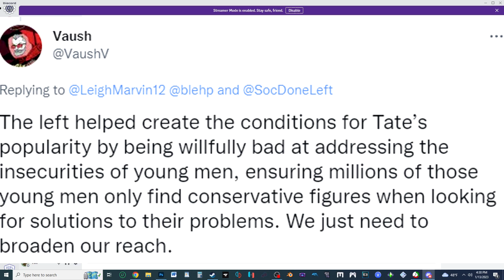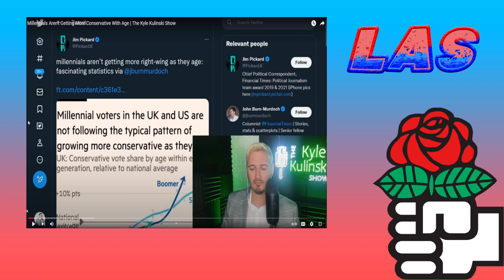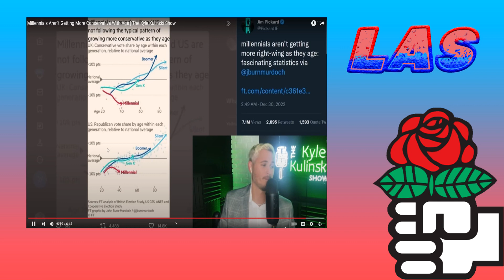The Liberal Asshole Show #67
Here is a brand new series i wanted to do for so many years as myself, but never got around to doing this until now. Here is The Liberal Asshole Show! A new Progressive focused series where me & my progressive buddies, Harry & Vlog, Will talk about Progressive issues, mock & debunk really stupid people, Be it Conservatives, Religious Fundies, SJWs & even fellow liberals/progressives that say dumb things. We are Equal Opportunity attackers. Also maybe if this series gets bigger in the future, we can have guests on to chat with us & maybe have people debate with my buddies & get owned in the process LOL!
Cohost's Channels
Today's topics are.
1.McCarthy's embarassed at being House Speaker
2.Vaush Getting Cancelled for being correct
3.Califorinia flooding helping drought
4.Brazil's 1-6
5.Trump Threatens 3rd Party Run
6.NFL Player Nearly dying ingame
7.Millennials aren't becoming Conservative